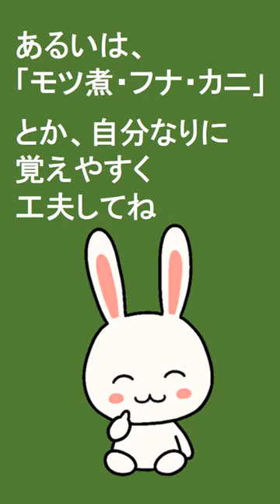【日本史明治時代】明六社メンバー覚え方（日本史語呂合わせ）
明六社のメンバー言えるかな？→明治時代日本史語呂合わせ

日本史、日本史ｂの語呂合わせ勉強動画です。大学受験日本史勉強法です。音声付きのものは日本史聞き流しとして。